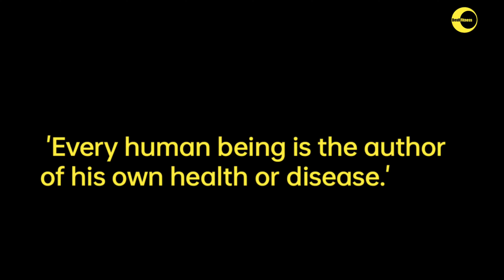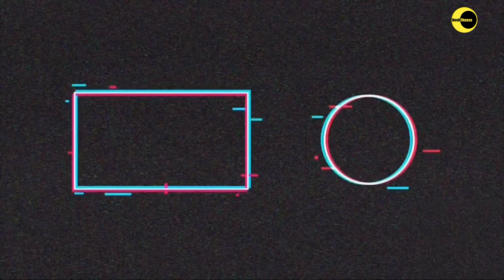workout vlog#3 /motivational 360 exercises/dharmemdra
Hello Friends,

This is Dharmendra, Welcome to you all to my channel -
DevilFitness.I am a fitness enthusiast from India.On this channel, you can expect quick healthy recipes, workout tips, general health tips, workout videos and more!

Ask me anything related to fitness, diet, supplementation, training, and I will be happy to help.